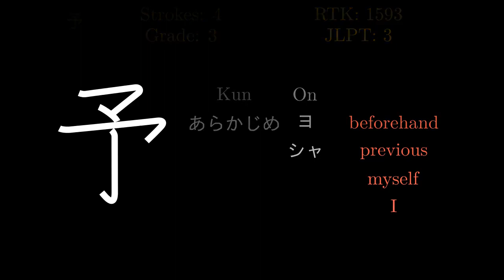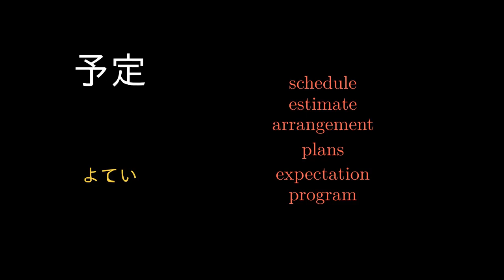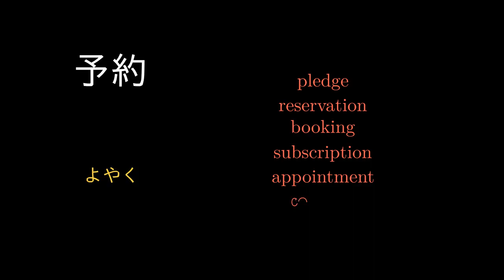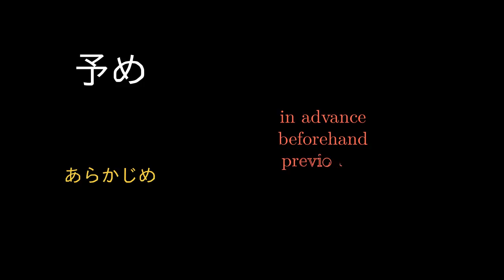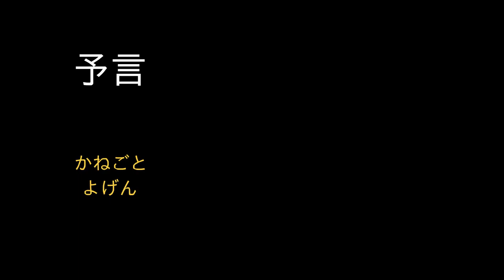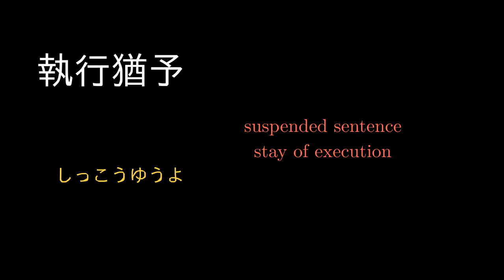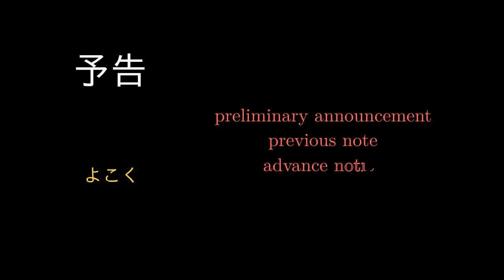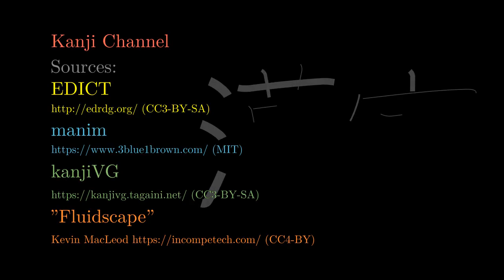予 Japanese Kanji with vocabulary